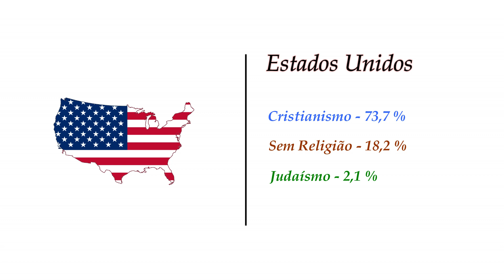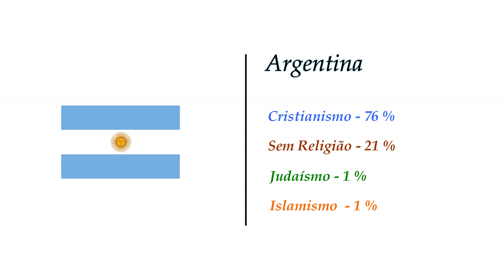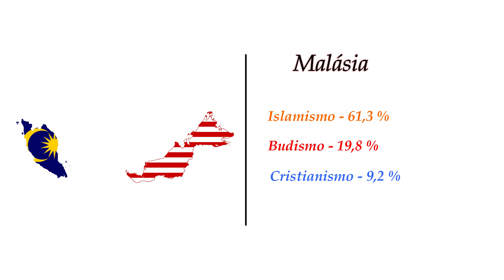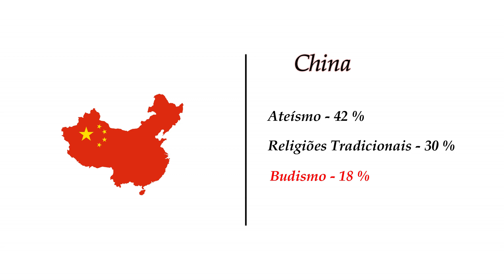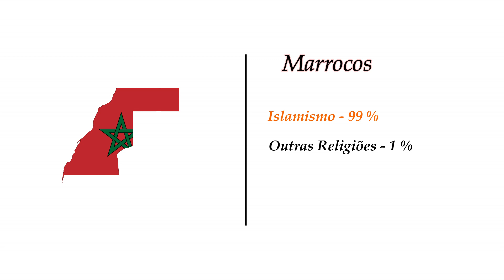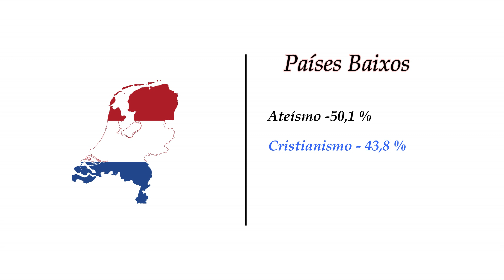Qual a religião predominante nos países pelo mundo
Religião por país.
Onde há mais cristãos, onde há mais muçulmanos, onde há mais judeus.

Qual a religião predominante em alguns países pelo mundo.

Curiosidade Cristã

religião da china
religião do japão
religião do brasil
religião dos estados unidos
religião do moçambique
religião coreia do norte
religião filipinas
religião argentina
religião portugal
religião itália
religião frança